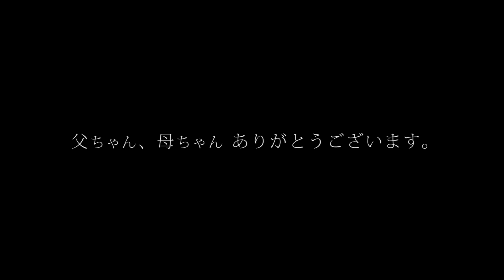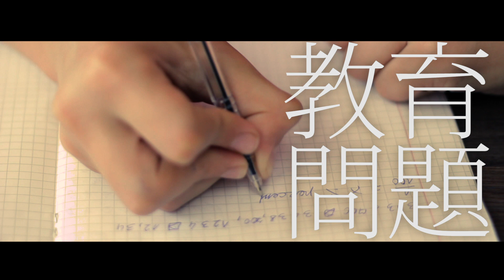20190325#オキナワプライド 01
‹コメント更新版20190708›
期日前投票をよろしくお願いします！

あさと繁信SNS(登録お願いします)
LINE